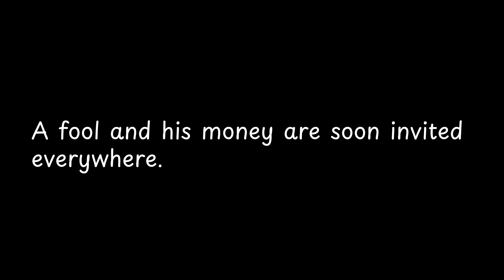A fool and his money